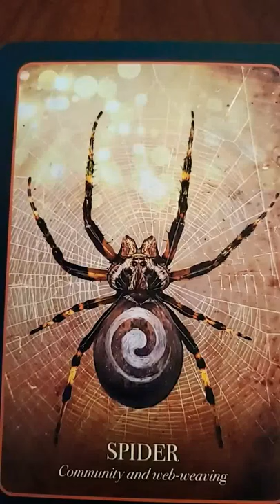Libra ♎️ Ever walked through a spider web?🕷 🕸